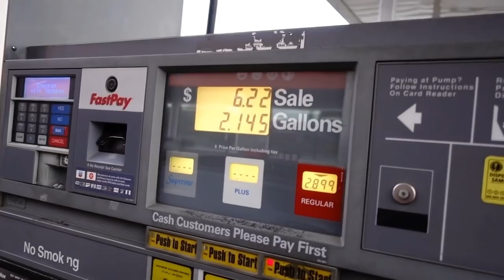I Just Had to Get This!! • Great Deal on Epic Item! | TheSmoaks Vlog_798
Last One in Our Surrounding Area! | Love This Caliber! | I Couldn’t Be Happier..!

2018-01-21: Thank you very much, you are all awesome!!

 2016 Indian Chieftain
 2016 Can-Am Spyder Roadster RT-S Special Series
 1983 Yamaha XVZ12TK Venture 1200